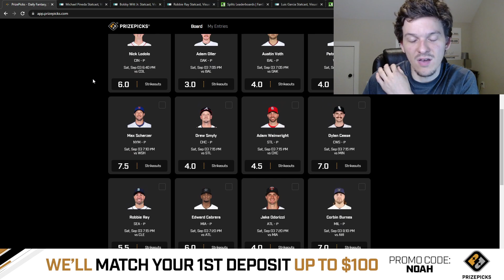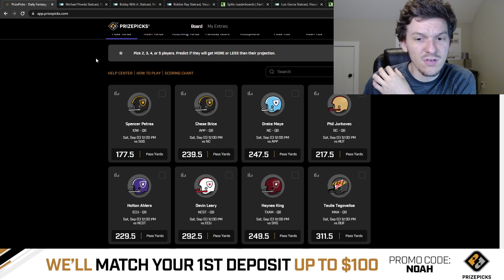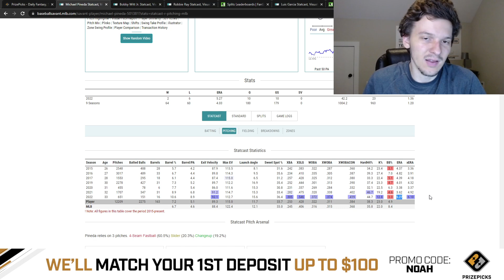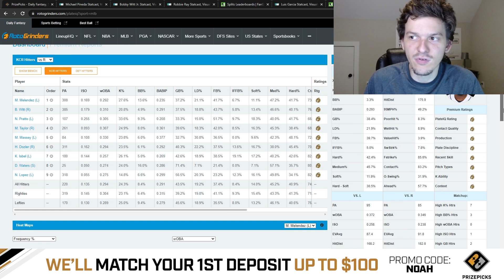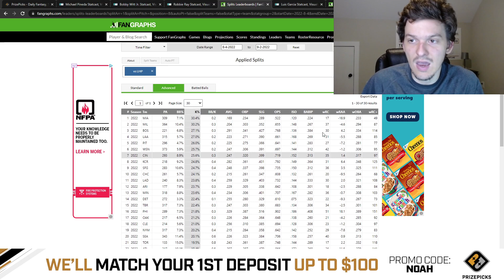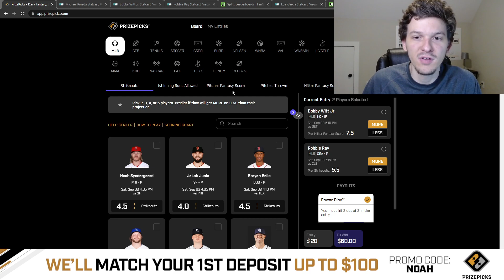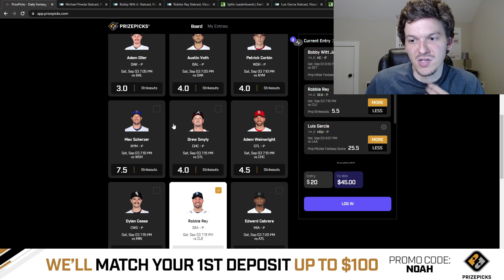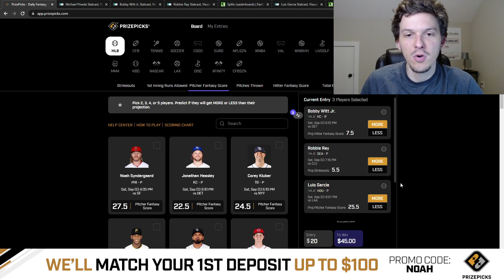PRIZEPICKS MLB PICKS | SATURDAY 9/3/22 | MLB PLAYER PROPS PICKS